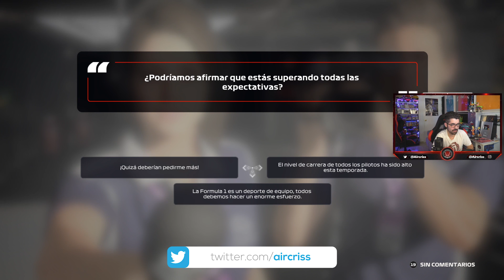¡GP HOLANDA y ESPAÑA! MY TEAM F1 2020 - AIRCRISS #4